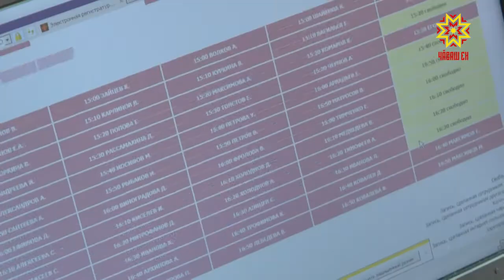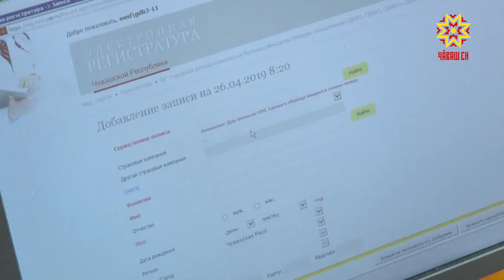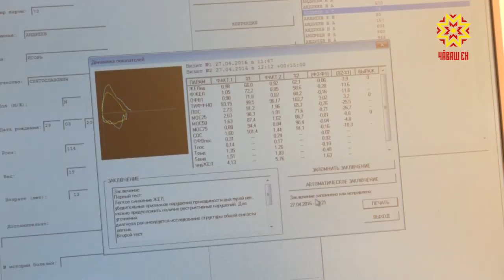Вăхăта перекетлекен сыватмăш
Тĕп хулари ача-пăча клиника сыватмăшĕ Шупашкарта пурăнакансене те, ытти хулапа ялтан килекенсене те йышăнать. Виçĕ çул каялла вăл пĕрремĕш пулăшу паракан çĕнĕ сыватмăш йĕркелес проекта хутшăнчĕ. Унпа килĕшӳллĕн пĕлтĕр кунти сиплев çуртне виçĕ тапхăрпа çĕнетрĕç.